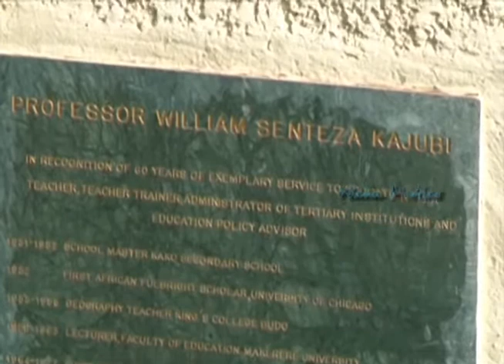PROFESSOR WILLIAM SENTEZA KAJUBI TRIBUTE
This is a tribute to the late Ugandan Professor William Senteza Kajubi, a former geography teacher, a three-time vice chancellor and a father of three sets of twins.
He may have gone but has left a legacy having had his fingers tinkering in all the boxes across the scale of Uganda's education system.